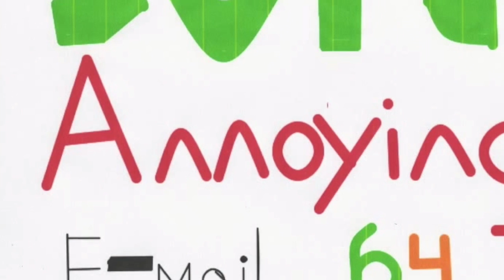Banana!!mario kart 8 50cc banana cup part 4